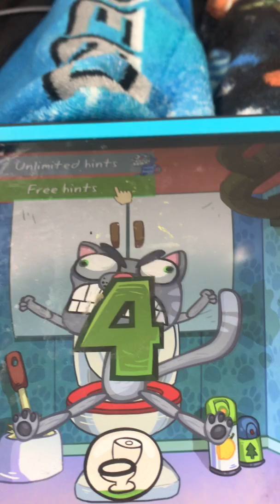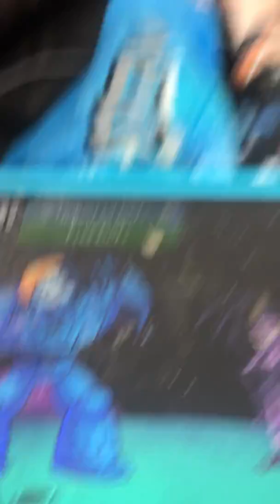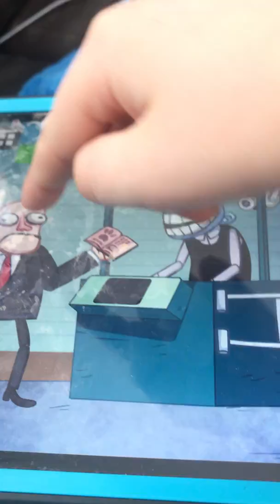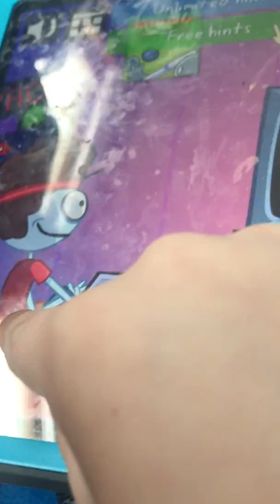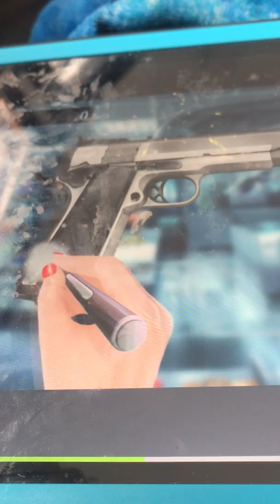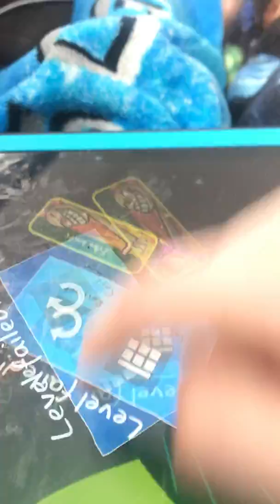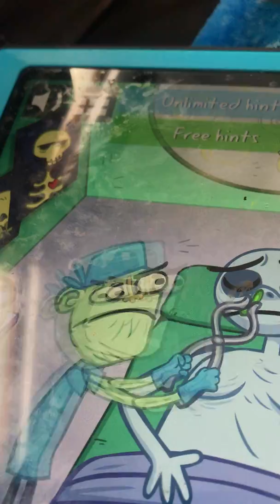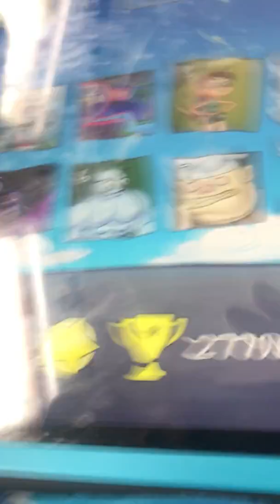Troll face quest how to do all levels 1 of 32 levels